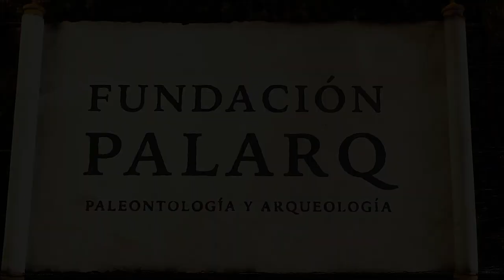La Dama de Baza | Un símbolo de la Cultura Íbera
Hoy os quiero hablar de la Dama de Baza, una escultura íbera de la primera mitad del siglo IV a.C., hallada el 21 de julio de 1971 por el equipo del arqueólogo Francisco José Presedo Velo. La Dama se interpreta como la representación de una mujer de la aristocracia de la ciudad de Basti, en la actual Baza en Granada, que es heroizada mediante un destacado ritual funerario.  Y su singularidad radica en su función como urna cineraria y en los elementos de carácter simbólico que la acompañan.

Y de ella hablaremos hoy.